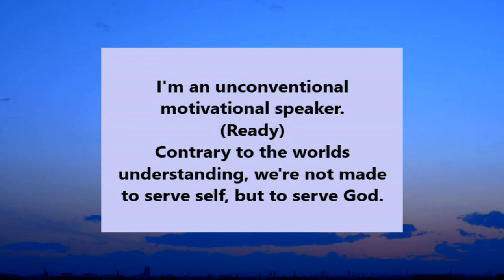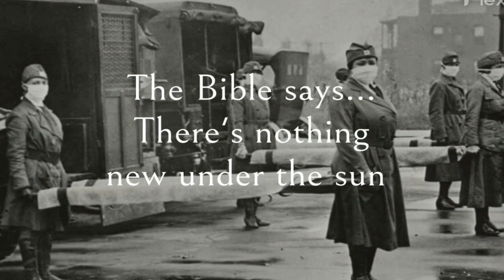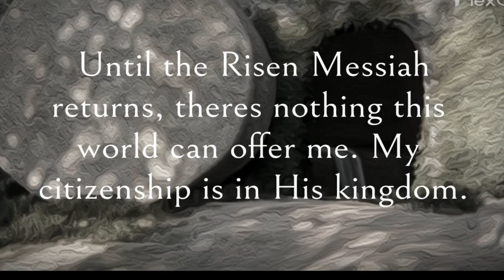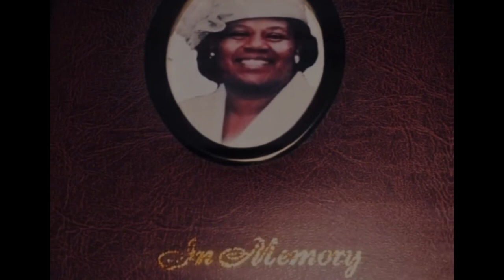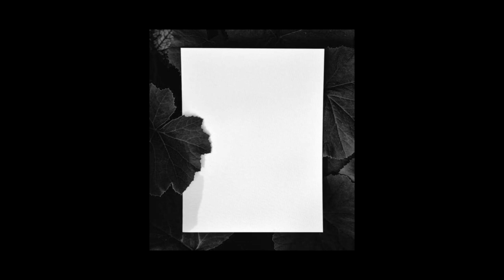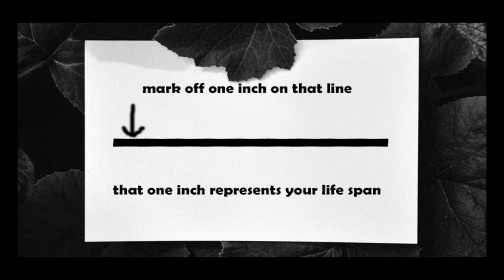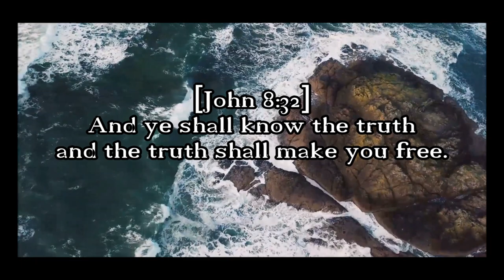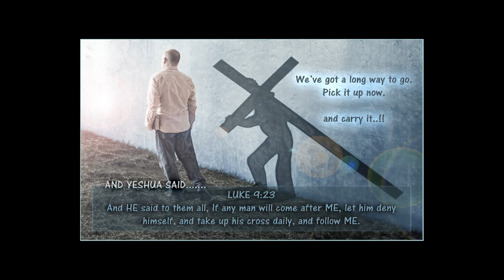The Meaning of Life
Shalom everyone
All the glory belongs to the Most High. Today I'm finally releasing my remake of a video I made when I first began my channel. We've all come so far, and my understanding of matters is all to the glory of Father in the name of Yeshua.
So, if you have a moment I would love to share with you a talk about "The True Meaning of Life". I think you will enjoy this. God bless